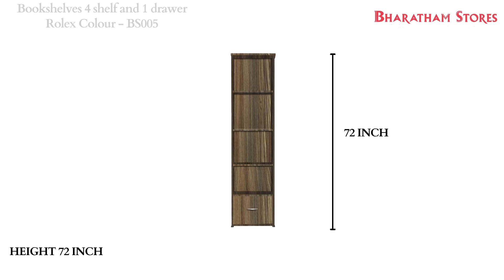Bookshelves 4 shelf and 1 drawer Rolex Colour - BS005